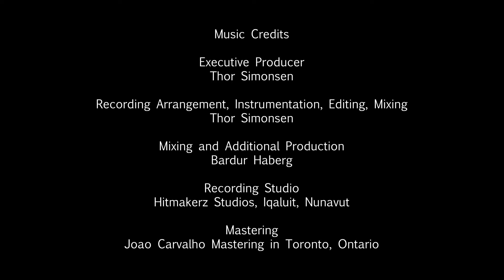Angela Amarualik - Angirrarviga (Official Music Video)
Angirrarviga (My homeland). Taken in Igloolik, Nunavut.

Directed by Zacharias Kunuk
1st Assistant Director: Lucy Tulugarjuk
Camera: Thomas Leblanc Murray, Jonathan Frantz
Edited by Zacharias Kunuk, Carol Kunuk
Hitmakerz Studios, Iqaluit, Nunavut
Executive Producer: Thor Simonsen
Additional Mixing and Production, Bardur Haberg
Mastering: Carvalho Mastering in Toronto, Ontario